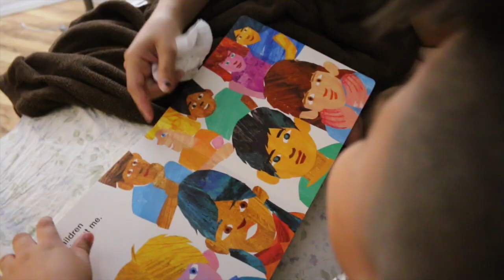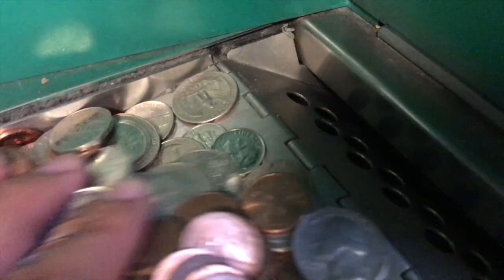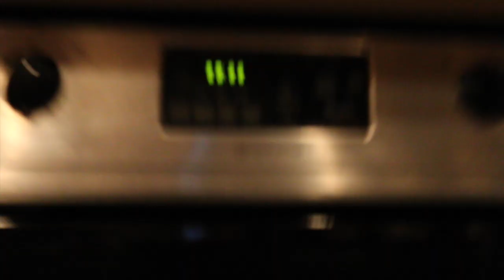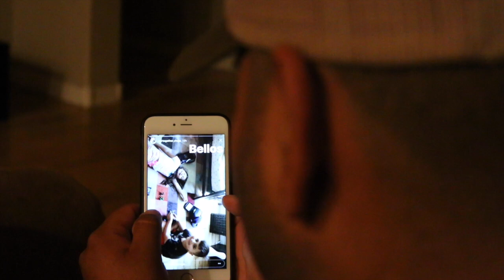MOM TRIES WINE FOR THE FIRST TIME IN HER LIFE!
BECOME A PART OF THE ROYAL FAMILY TODAY.

YESTERDAY’S VLOG:
CHALLENGES:
PRANKS:

AZ vloggers 🌵
Alone you can go fast, Together you can go far.